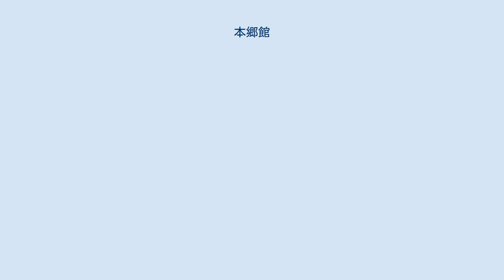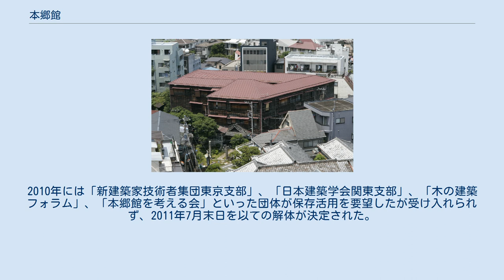本郷館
本郷館（ほんごうかん）とは、明治時代に文京区本郷に建てられた下宿屋である。
2011年に建て替えられたため、現存していない。
 正面側からの俯瞰 解体中の本郷館 東京大学の学生街である本郷には岐阜県出身者による下宿屋・旅館が数多く存在しており、本郷館もその中の一つである。
近隣の古くからの旅館や求道会館、求道学舎などの歴史的建造物と共に本郷ならではの景観を形成し、木村伊兵衛や都築響一といった写真家の被写体にもなった。
 3階建て、延べ400坪、計70室余りを擁する巨大な木造下宿屋であり、下宿屋建築が隆盛をきわめた昭和初期の東京市において最大規模を誇っていた。
レンガ積みの土台から3階の天井まで、20センチ角の大黒柱5本を通した頑丈な作りになっている。
玄関を入るとすぐ正面の広間奥に上階への階段、この先の中庭と合わせ、この階段廻りに共同の水場・便所が設けられている。
部屋は様々な広さに分けられ、中には洋間もあった。
規模や形態の希少性から、国の重要文化財になる可能性を指摘する専門家もいた。
 本郷館の建物は、1905年(明治38年)に岐阜県出身の高橋千代三郎によって旅館「本郷旅館」として建設された。
翌年に開業した本郷旅館は、客間60室、宿泊料80銭〜1円50銭で、妻の高橋澤が女将を務めた。
千代三郎は、岐阜養老の根古地で代々造り酒屋を営む富豪・高橋家の生まれで、本郷旅館以外にも本郷弓町(現・本郷1丁目)に洋風外観の木造3階建て高等下宿「本郷館」を経営していた。
 1913年4月から1917年4月まで東京女子高等師範学校（現・お茶の水女子大学）の第二寄宿舎として使用される。
生徒監視のもとに、第4学年生徒を室長とし、第2学年生徒および養成所生徒を収容した。
 1919年頃、東京のとある弁護士宅の書生だった若夫婦が建物を買い取り、女中6人による朝夕賄い付きの高等下宿「本郷館」となる。
下宿屋の賄いは一般に悪評の立つことが多かったが、本郷館では豚カツや土用の丑の日の鰻などが供されることがあり、下宿人には好評だったという。
下宿人の多くは地方の富裕な家庭に育った東大・芸大の学生だったが、中には東大の教官や医局医師も住んでいた。
林芙美子(小説家)、茅盾(小説家)、武藤清(建築家)、内藤寿七郎(医学者)といった著名人も居住している。
中国人学生の定宿にもなっていたという。
この夫婦による経営は1940年まで続いた。
 第二次世界大戦中に建物疎開の予定があったが、数日前に終戦し難を逃れる。
戦後になると、女中・賄い・風呂がなくなり、2つあった中庭の一つがつぶされ居室になった。
昭和20年代の住宅難の時期には、1階のほとんどと上階の一部に所帯持ちが入居し、単身者も相部屋を頼まれることがあった。
350人あまりが住んでいたという記録もある。
 共同便所・共同炊事場のうえ老朽化が進んだ本郷館だったが、1990年代に入っても50人ほどが入居していた。
2万円前後という格安の家賃のため学生時代から借りている住人も多かった。
 2006年、老朽化を理由に建替計画が公表されたが住人が立ち退きを拒否したため、2008年に家主は立ち退きを求め住人を提訴。
2009年に住人側が敗訴し、強制執行が行われた。
2010年には「新建築家技術者集団東京支部」、「日本建築学会関東支部」、「木の建築フォラム」、「本郷館を考える会」といった団体が保存活用を要望したが受け入れられず、2011年7月末日を以ての解体が決定された。
跡地には同名の集合住宅が建設されている。